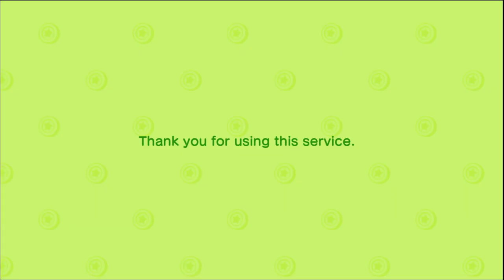Farming - Animal Crossing New Horizons - DAY 42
this outfit is cute tbh